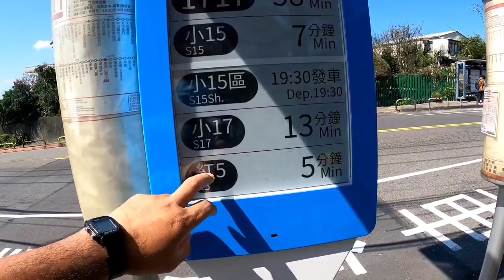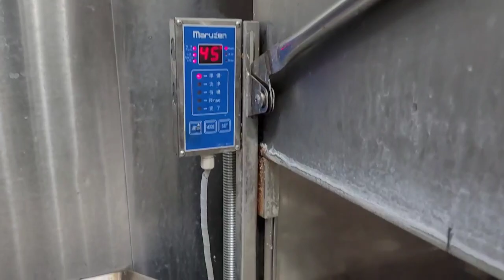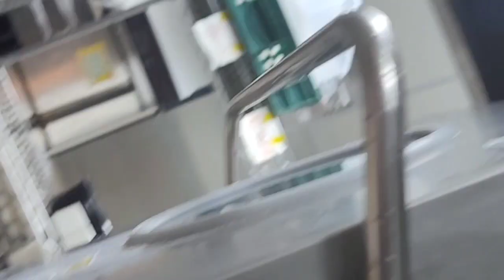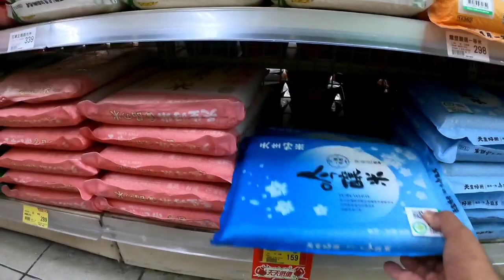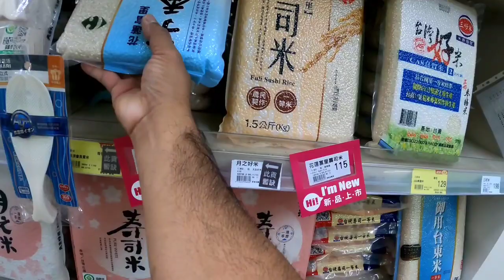我如何度过繁忙的农历新年工作 How do I spend the busy Chinese New Year duty....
Happy Chinese Lunar New Year everyone, today ill take you guys  to my holiday work.

Thank you guys for watching I hope you like it.